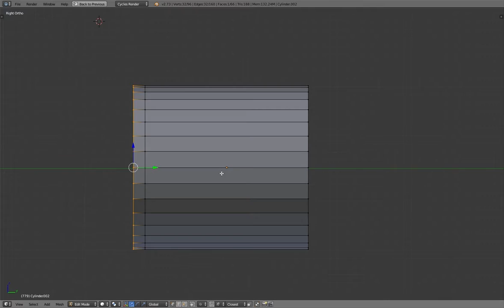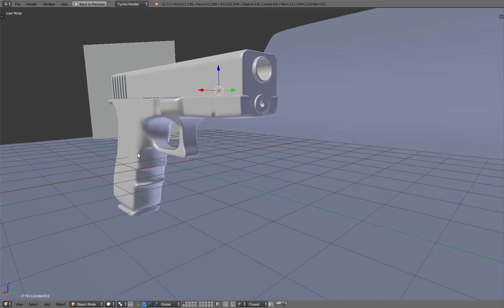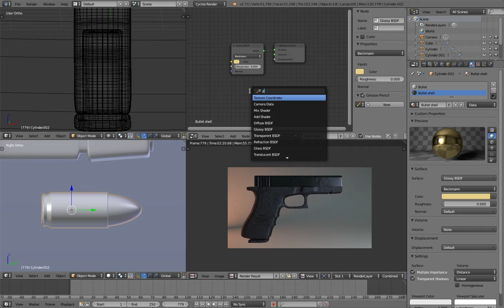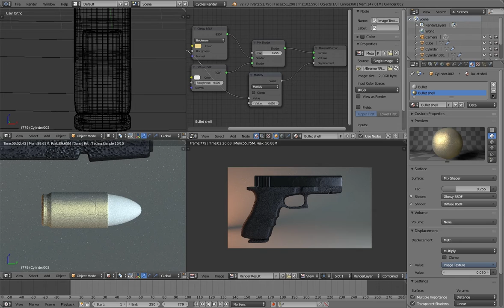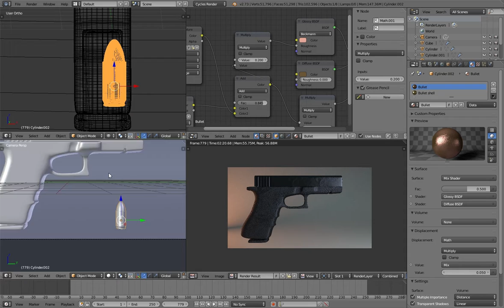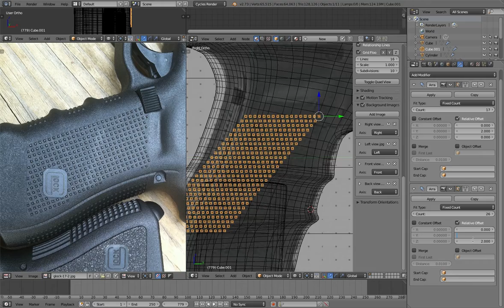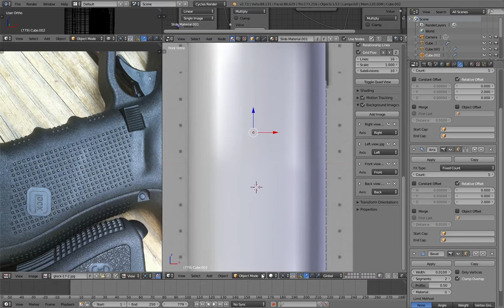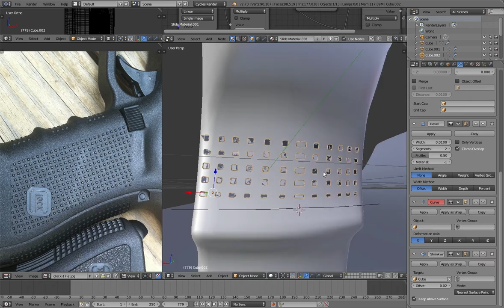Modeling A Glock 17 Handgun Timelapse -PART 7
►►►Blender Ebook:How to Make Money As A Blender Artist

I can also make custom tracks for you and your very own Youtube channel, just let me know and I would be happy to do that for you. How it works - I make a track for you for free and you give me promotion in return - by putting my channel and my name in the description - something like this:

Track name "track name"

blah blah blah link is here.

I would rather have you do it in your own way though -but still giving me credit of course and promotion!